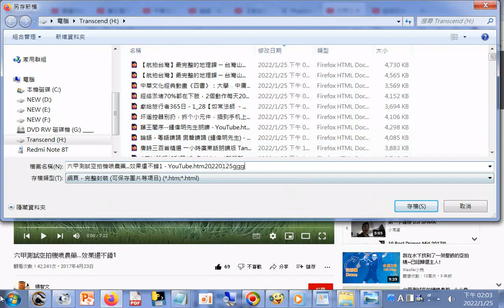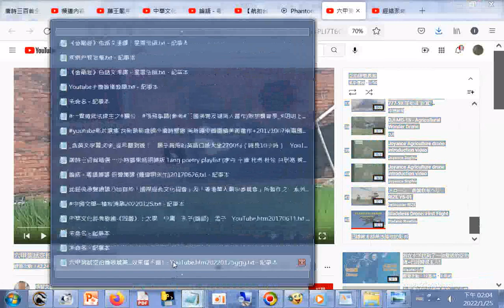效果還不錯1 YouTube htm20220125ggg+網址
閩南語讀經影片合輯